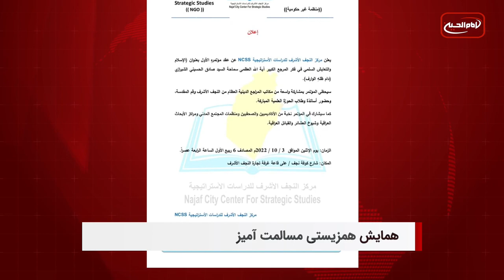سرخط خبرها: یکشنبه 10 مهر ماه 1401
۱- پنجم ربیع الاول .. سالروز وفات حضرت سکینه سلام الله علیها
۲- آغاز مشایه سامرا به مناسبت شهادت امام حسن عسکری علیه السلام
۳- استمرار عزای حسینی در یکی از شهرهای کشور هند
۴- آمادگی برگزاری همایش همزیستی مسالمت آمیز در اندیشه آيت الله العظمى شیرازی
۵- کاهش ۱۱ درصدی ازدواج در فصل بهار ۱۴۰۱ در ایران
۶- دستور مجازات یک اداره آموزشی در پاکستان پس از اهانت به حضرت ابوطالب علیه السلام
۷- درخواست دبیرکل سازمان ملل برای تمدید دوباره آتش بس در جنگ یمن
۸- چهره برجسته اندونزیایی: گریه باید تنها برای امام حسین علیه السلام باشد